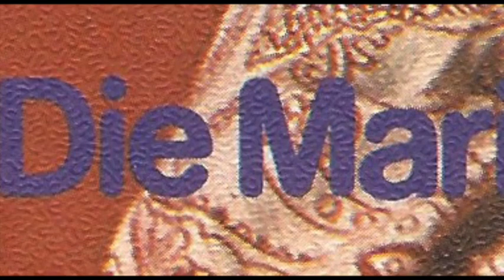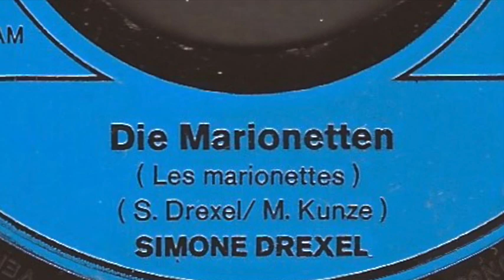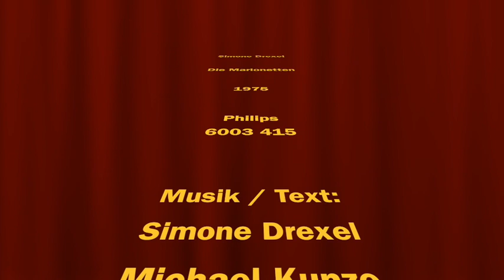Simone Drexel - Die Marionetten - 1975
Die B-Seite von "Mikado" ESC 1975 Schweiz   ...